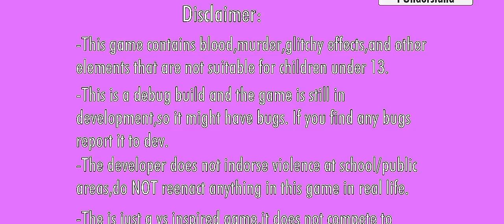Hina No Fukushu Remake // Fan game yandere // Android & Pc //+DL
Don't forget press like❤️👄❤️

press share🧡👄🧡

to encourage the script to continue🤩✨